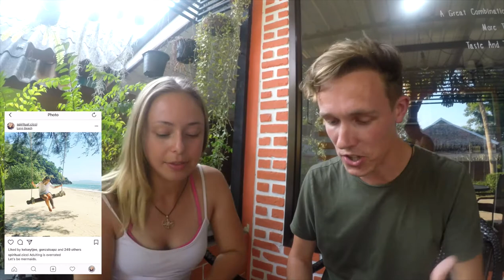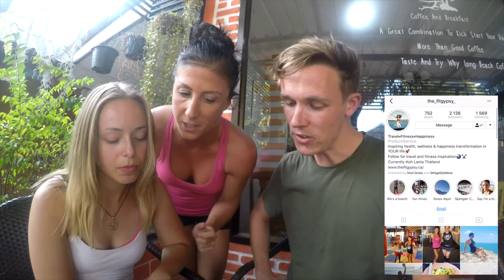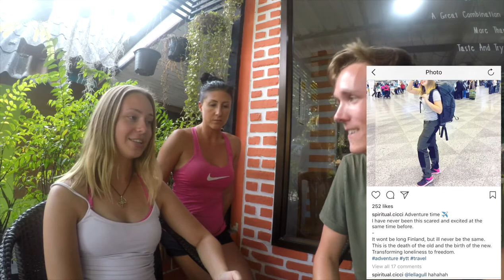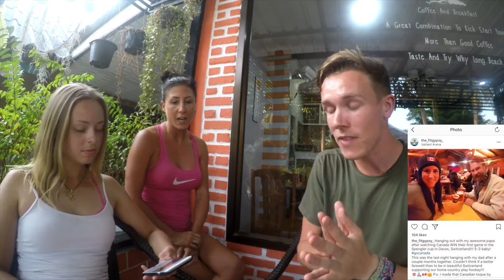Understanding Instagram Layouts Interview | 30-Day Instagram Challenge Day-10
I had the opportunity to interview a good friend Cicci Weckstrom about the way she lays out her feed on Instagram. You can check out her feed over

To join in the 30-day Instagram challenge head on over